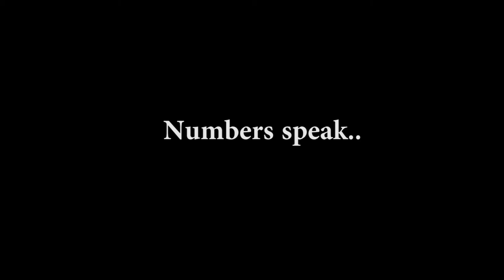Craftribe Pitch final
This is the pitch video of the app coded and developed by 8th std. students from our project Vivek Inspire which is conducted in Arunachal Pradesh. 5 girls from Nirjuli have participated in the competition called Technovation Challenge and made this app for that.